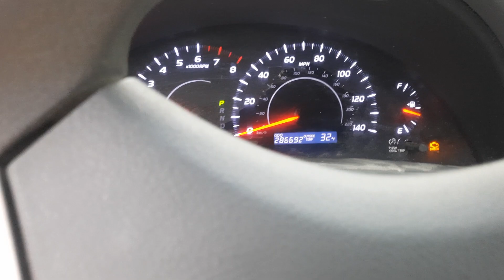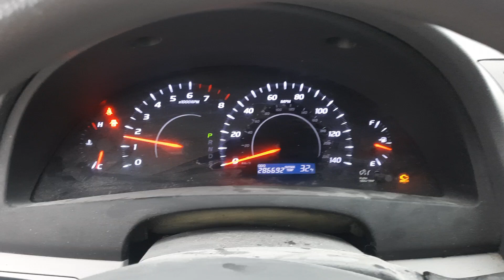Cold Startup: 2011 Toyota Camry LE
It's still 6 months that I been driving my step-dad's old Camry